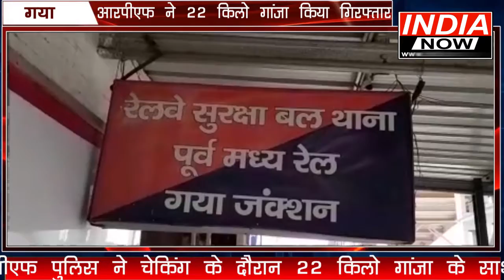चेकिंग के दौरान 22 किलो गांजा किया गया गिरफ्तार | india now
चेकिंग के दौरान 22 किलो गांजा किया गया गिरफ्तार